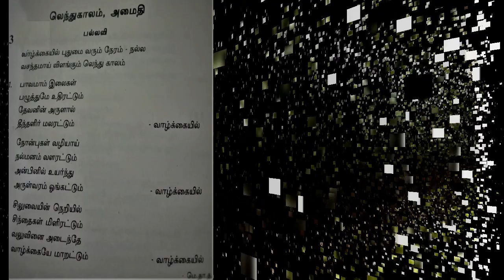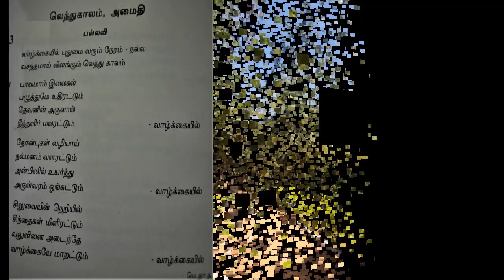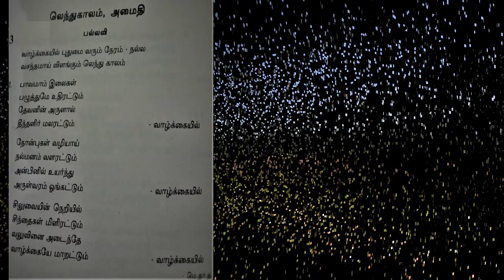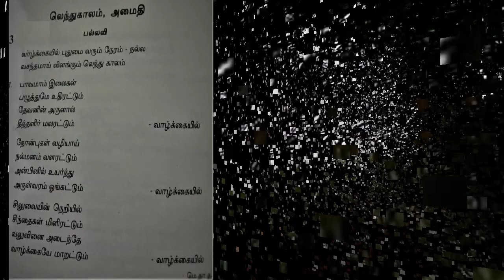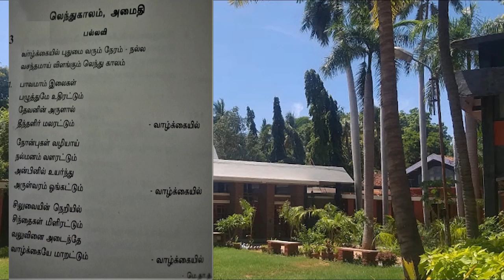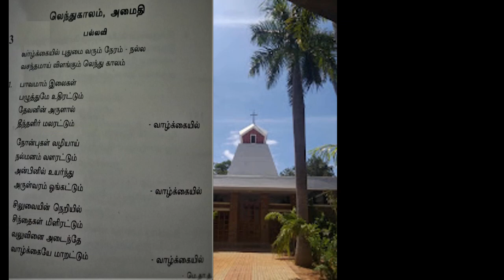வாழ்க்கையில் புதுமை வரும் LENT SEASON SONG TTS MADURAI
song writtwn and tune by THOMAS TGHANGARAJ ANNAN NOW SINGING AND BACKROUND MUSIC  KEYBOARD RYTHYM BY DANI